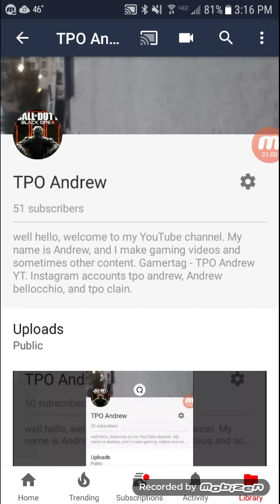50 Q&A video special